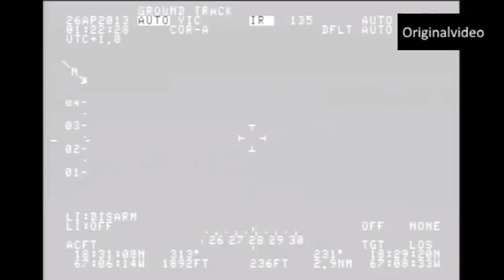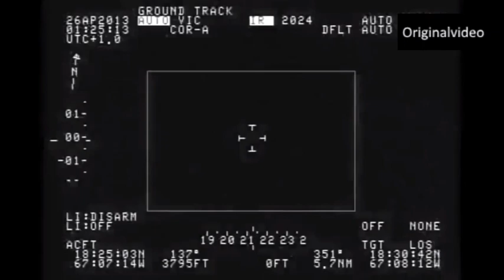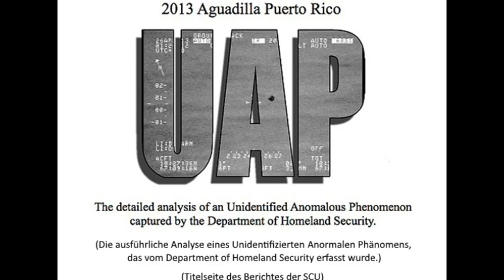UFO aus Flugzeug gefilmt (25.04.2013 Aguadilla, Puerto Rico, USA)